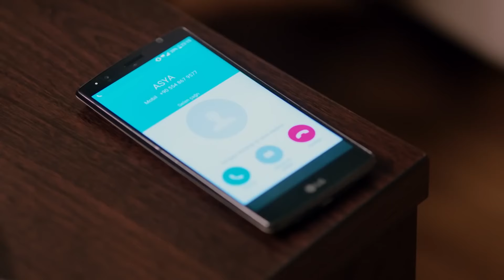Baş Belası | Özel Sahneler FULL HD İzle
Komedi. Tolga Baş'ın yönettiği Baş Belası, Çanakkale'den İstanbul'a gitmekte olan Asya'nın seyahatinin, beraber yolculuk ettiği adam sebebiyle çığrından çıkmasını konu ediniyor. Asya'nın düğününe iki gün kalmıştır fakat babasının ricası üzerine Çanakkale'deki bir cenaze törenine katılmak zorunda kalır.

Oyuncular: Çetin Altay, Selen Seyven, Mesut Yar, Yakup Yavru, Ender Gülçiçek,
Uğur İzgi, Ümit Dilmen, Volkan Özler, Ahmet Gençünal, Zeynep Turpçu, Batuhan Yar, Alper Aslanoğlu, Buket Kahraman, Petek Kırboğa, Hilal Yıldız
Beyza Atiye Gezer.
Yıl: 2017
Vizyon Tarihi: 05 Mayıs 2017
Tür: Komedi
Yönetmen: Tolga Baş
Senaryo: Yücel Öztürk
Yapımcı: Burçin Baş
Görüntü Yönetmeni: Ahmet Gençünal